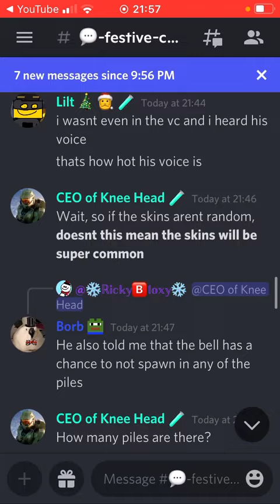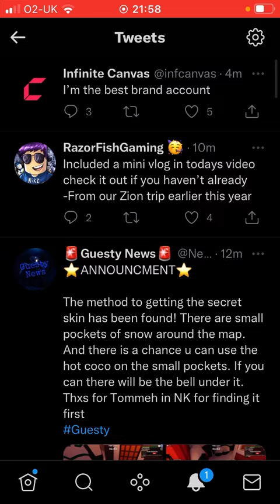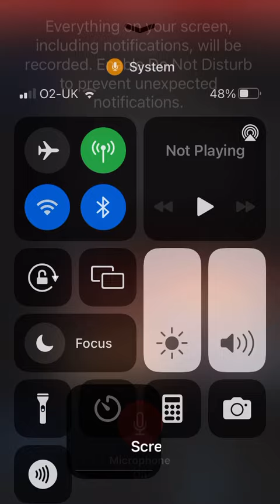HOW SOMEONE FOUND THE SECRET SKINS IN GUESTY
Steps
1. Hot Coco
2. Find snow piles
3. Use Hot Coco on them
4. Get Bell and use it

BOOM

it’s a chance btw ._.